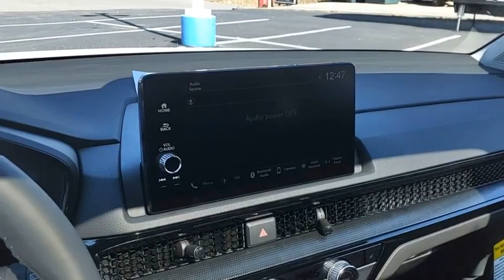2024 Honda CR-V EX-L New H53899